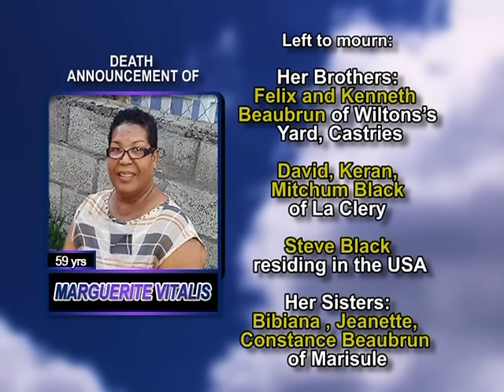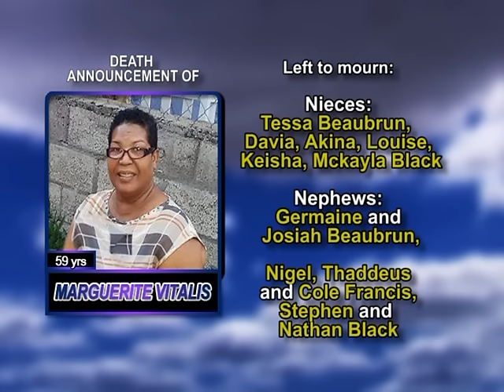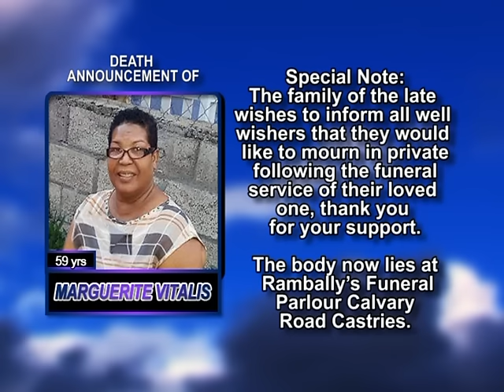Marguerite Vitalis long